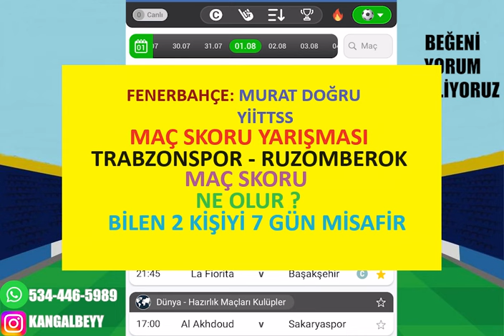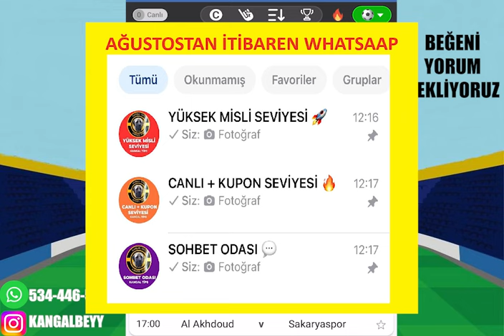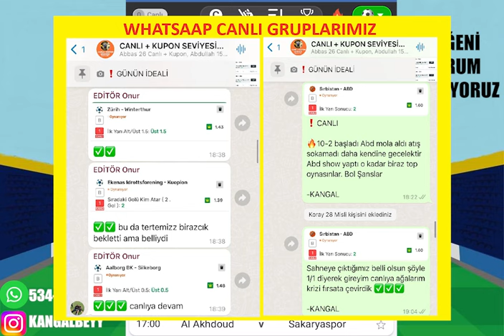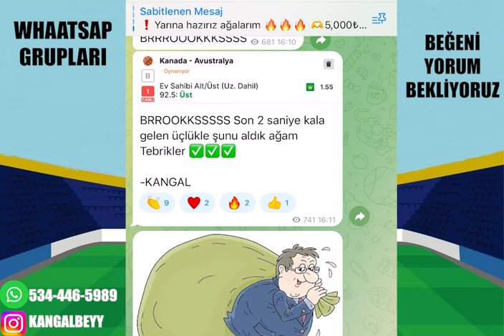ESMEDEN DURAMAYIZ ! 1 AĞUSTOS 2024 İDDAA TAHMİNLERİ